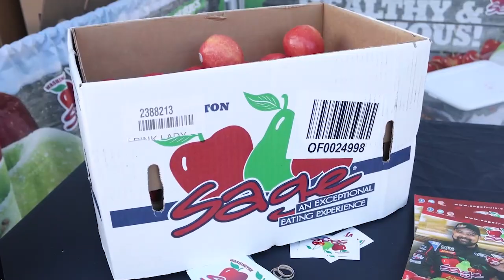Winged Nation TV - Shane Stewart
Port City Raceway's Shane Stewart joins Steve and Ashley.